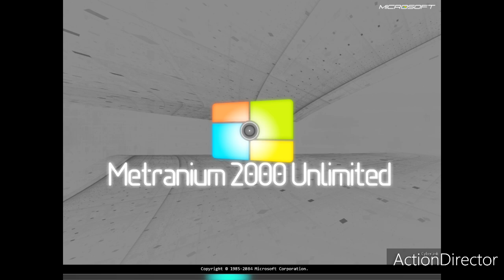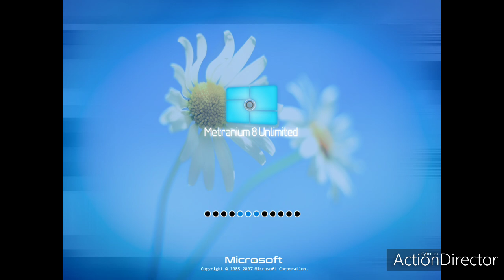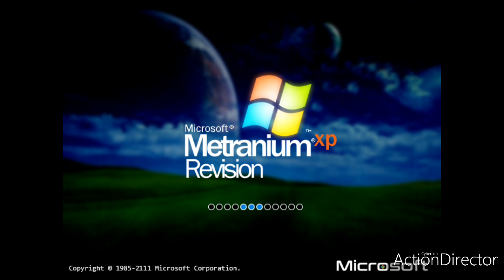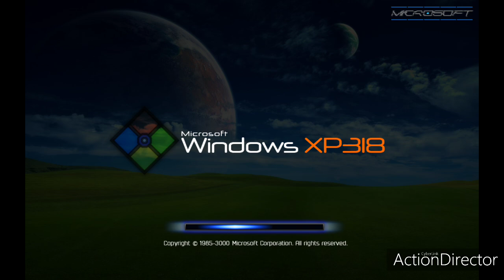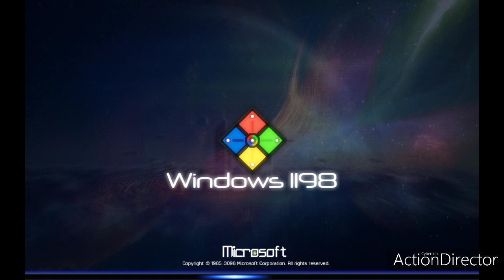(REUPLOADED/OLD VIDEO) Extra Versions of WHwNRR U7 #2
Reuploaded because Acer Tech. Enterprises got terminated.

NOTE: This WHwNRR U7 video is old but, here is a reuploaded version.

Made Date: December 11, 2021
Reupload date: October 28, 2024